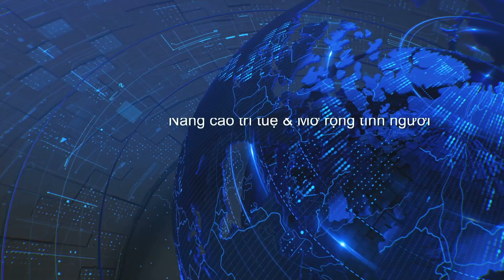Tin tức thời sự hàng ngày IBC TV Buoi Trua 02 08 2023 Part 1